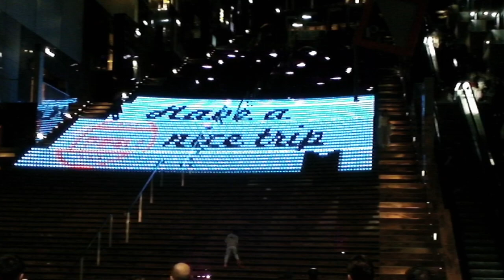Kyōto Station at night (full water light show and staircase animation) - Kyoto, Japan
Kyōto Station (京都駅, Kyōto-eki) is a major railway station and transportation hub in Kyōto, Japan. It has Japan's second-largest station building after Nagoya Station and is one of the country's largest buildings, incorporating a shopping mall, hotel, movie theater, and several local government facilities under one 15-story roof.